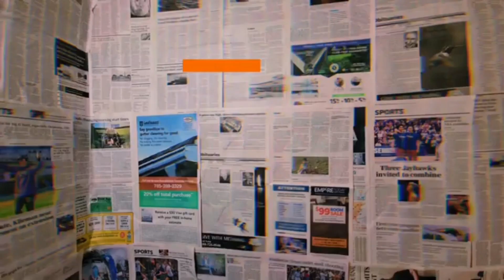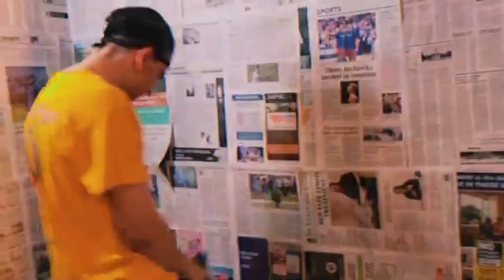Big Goddo- Hated On Jesus (Shot By Amerika) Official Music Video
Big Goddo-Hated On Jesus

If you like this song then make sure to check out the other artist available on this channel

Go follow Big Goddo on